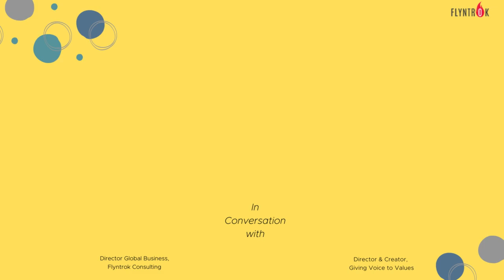Giving Voice to Values with Dr. Mary Gentile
Join Flyntrok in this enriching conversation with Dr. Mary C. Gentile on “Giving Voice to Values”. This interview is part of the OWL Insights series on working with values.

Dr. Mary Gentile,  is Creator/Director of Giving Voice to Values; Professor of Practice at University of Virginia Darden School of Business; Senior Advisor, Aspen Institute Business & Society Program; and independent consultant.